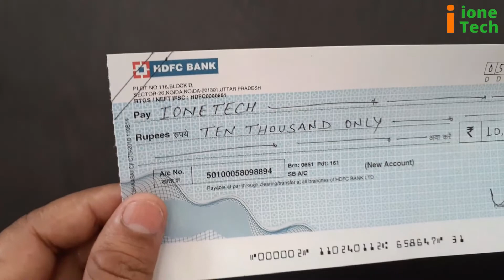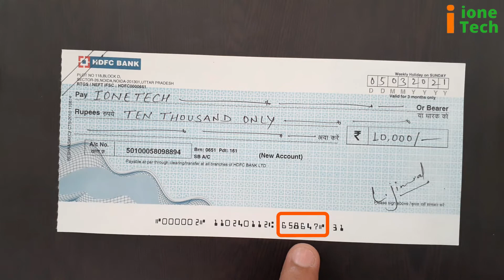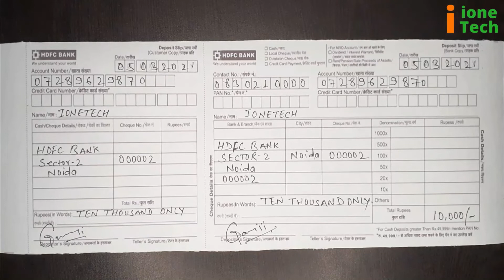How to Fill Cheque | चेक भरने का सही तरीका | How to write Cheque Correctly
Is video me hum batye hain ki How to write Cheque Correctly, चेक भरते समय ये गलतियाँ ना करें, How to Fill Cheque. If you need any help or queries please comment us, we will reply to you as soon as possible.
Open Kotak 811 Saving Account
Fee Demat Account | 1 Paisa Brokerage for all Segments - Religare Broking.
Open a FREE Demat account with Angel Broking.

Questions answered in this video:

How to fill cheque correctly?
चेक कैसे भरे?

Credit: All audio and image files were downloaded from google.com and other online websites. We would like to give credit to all.